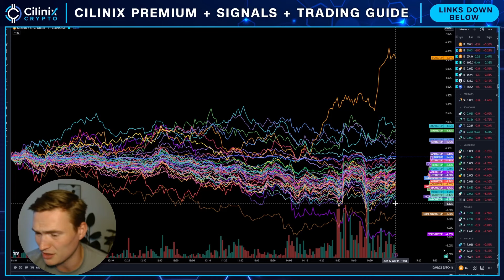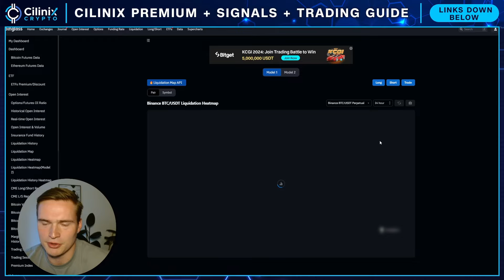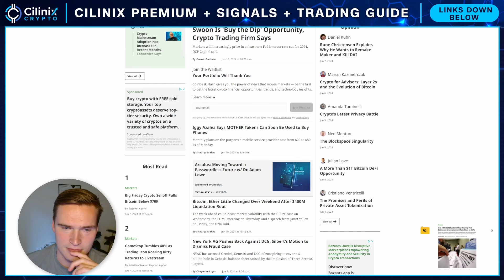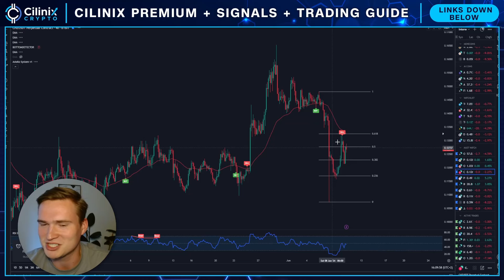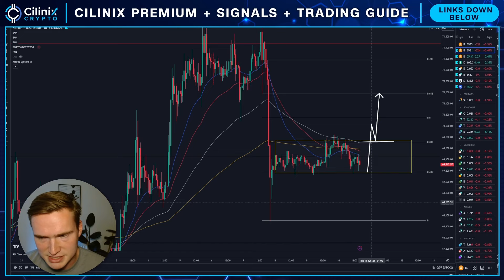CRYPTO MARKET UPDATE🚨 Bitcoin Breakout, Crypto News Update & Strongest Coins!